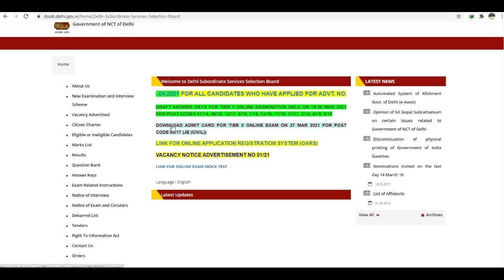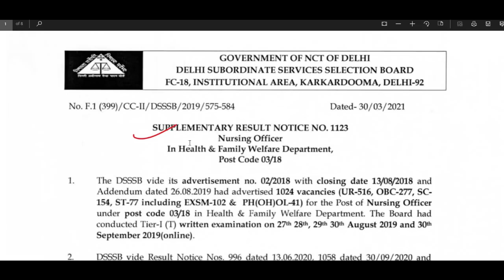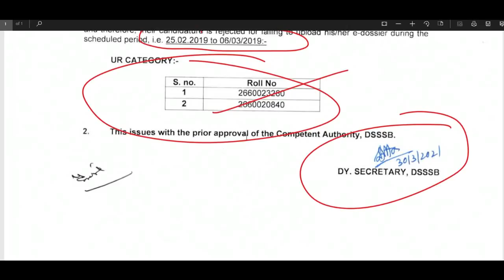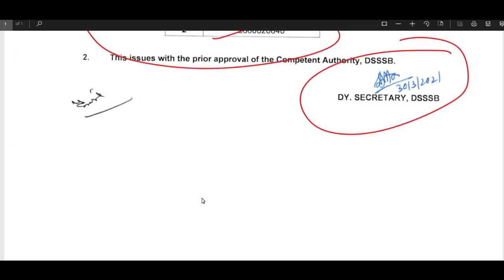DSSSB Teachers & Others Recruitment से जुड़े 5 नए Notice, DSSSB Latest Update 2021, DSSSB NEW NOTICE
शिक्षक भर्ती

CTET
CTET 2021
Sarva_Shiksha_Abhiyan_Recruitment_2021
assistant professor jobs in pune,assistant professor jobs in india,  assistant professor recruitement,

KVS_Teacher Vacancy
DEE_ASSAM_UP_LP_TEACHERS_CTET_TET

राजस्थान सरकारी जॉब,punjab sarkari job,punjab mein sarkari naukri,punjab sarkari naukri 2019,Police Recruitment 2021,sarkarinaukariPost Sarkari Naukri 2021 10th pass jobs 12th pass job government jobs government jobs 2020 sarkari naukri central government jobs 2021 upcoming governmetn jobs

DTC_CLERK_RECRUITMENT_2021
DSSSB_MOST_URGENT_NOTICE